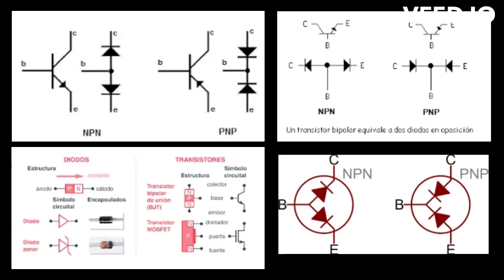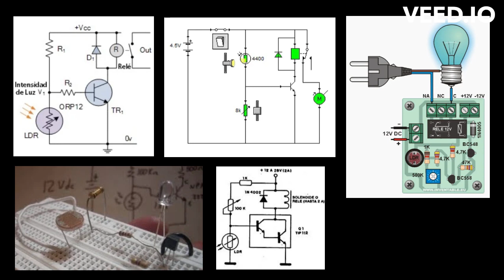Que es un transistor bipolar y como funciona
En este video te presento que es un transistor bipolar y sis principales usos con ejemplos prácticos para que los realices.